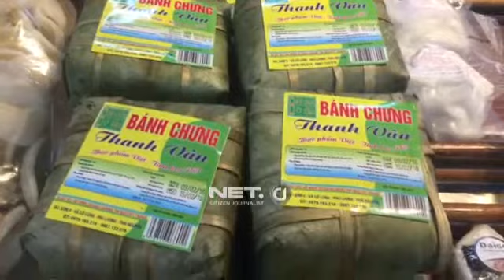Di Vietnam, Pohon Keberuntungan dan Manisan Laris Dibeli Jelang Tahun Baru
My traveling video in Hanoi, Vietnam
 Baca kisah traveling saya di Asia, Eropa, dan Amerika di